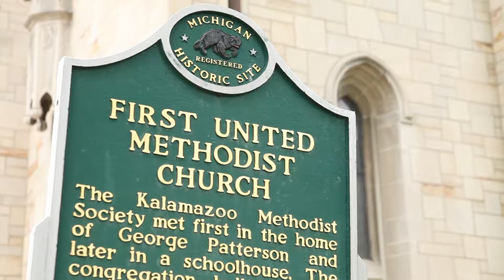Cityscape Wedding - Kzoom Photo + Video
Lauren & Dustin had a beautiful ceremony at First United Methodist Church in Kalamazoo.  They followed it up with a wonderful reception at Cityscape in downtown Kalamazoo.